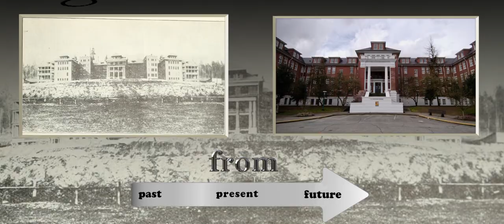Mayor Richard Stewart Coquitlam from past, now and future Short Apple Devices HD Best Quality